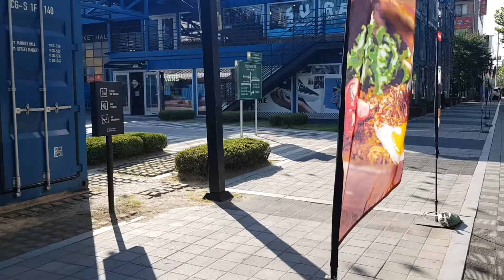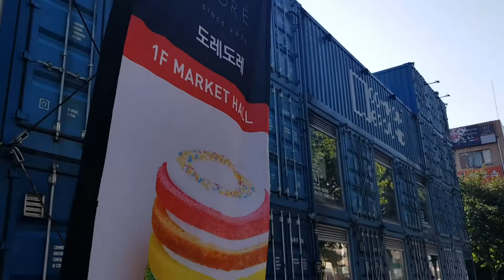I don't know I'm drunk.